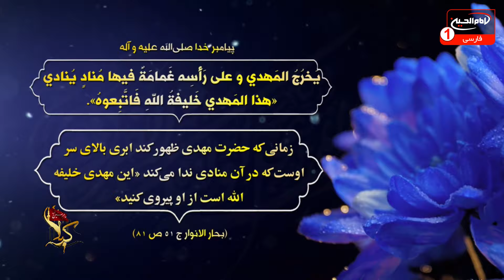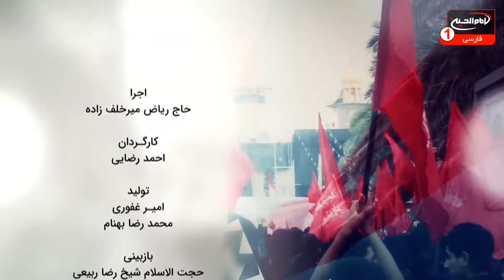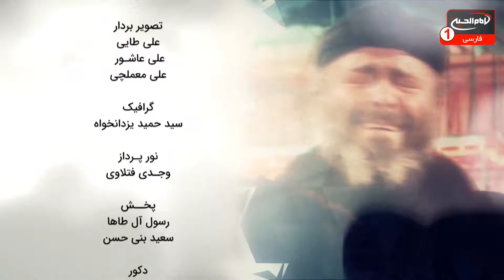سلام کربلا(431):امام زمان عجل الله تعالی فرجه؛حجت الاسلام والمسلمین رجبیان،حاج ریاض میرخلفزاده،1442ق